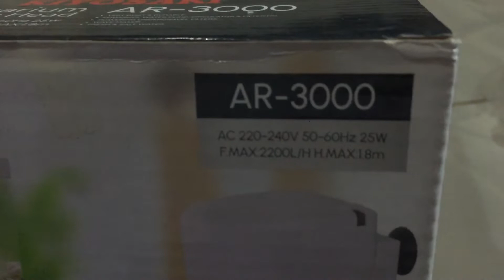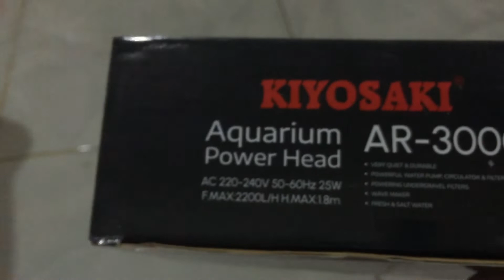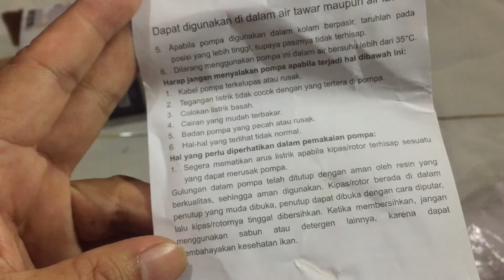Unbox mesin pompa aquarium KIYOSAKI AR 3000